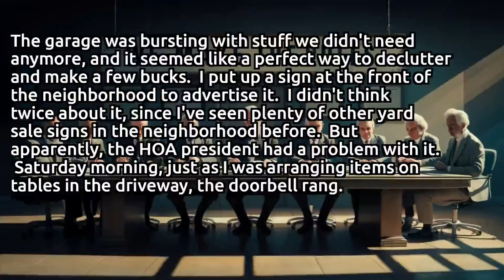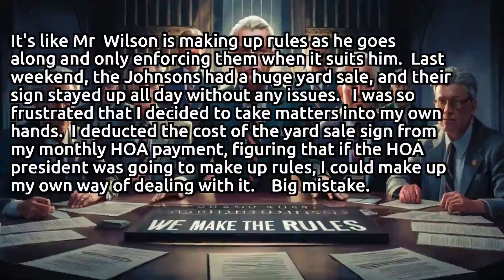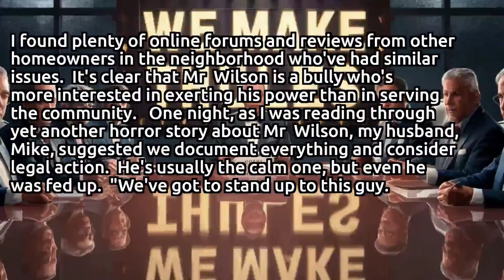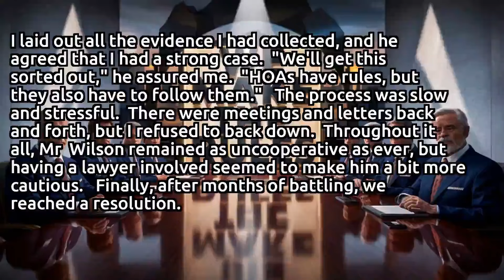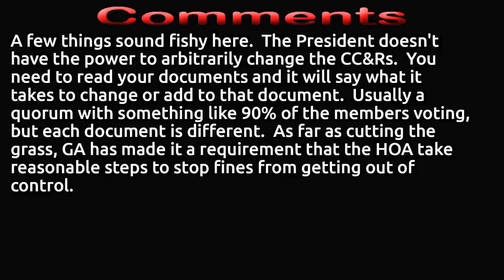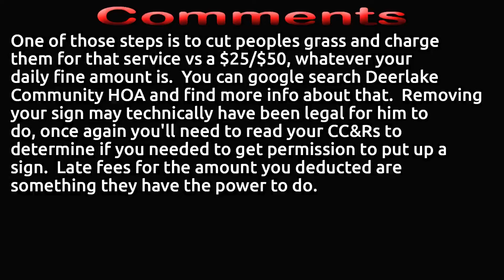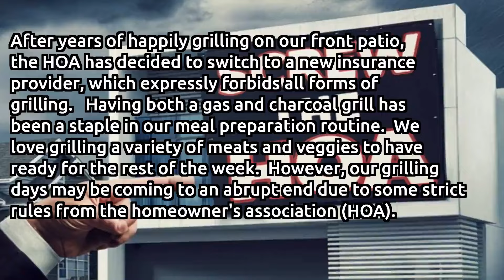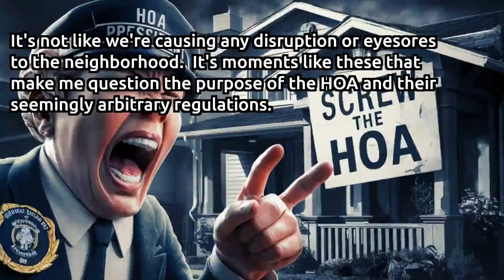📣 HOA Scandal Exposed: President Bans My Yard Sale with Fake Rules!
I still can't believe the drama I've been dealing with since moving to this neighborhood with an HOA three years ago. I’ve always tried to mind my own business, but it seems like there’s always something going on. The latest issue is with the HOA president, who’s been taking it upon himself to make up rules as he goes along.

A few weeks ago, I decided to have a yard sale. The garage was bursting with stuff we didn’t need anymore, and it seemed like a perfect way to declutter and make a few bucks. I put up a sign at the front of the neighborhood to advertise it. I didn’t think twice about it, since I’ve seen plenty of other yard sale signs in the neighborhood before. But apparently, the HOA president had a problem with it.

Saturday morning, just as I was arranging items on tables in the driveway, the doorbell rang. I was greeted by the stern face of Mr. Wilson, the self-appointed guardian of the neighborhood. He was holding my sign. “Good morning,” I said, trying to be friendly despite the sinking feeling in my stomach.

“Good morning,” he replied curtly. “I’m afraid you can’t have this sign up. The rules are changing, and we can’t have yard sales anymore.”

I was furious. “What do you mean, the rules are changing? Since when? No one mentioned anything about this!”

He shrugged. “It’s for the good of the community. Yard sales bring in too much outside traffic and can cause issues. I’ve decided it’s best if we stop them altogether.”

Without another word, he turned and walked away, leaving me standing there, stunned and fuming. Not only did he take it upon himself to remove my property, but he also claimed that the rules were changing without even notifying the rest of the neighborhood.

That afternoon, after the yard sale was over, I reached out to Mr. Wilson multiple times to ask about the new rules and why my sign was removed, but he ignored me. I sent emails, left voicemails, and even tried to catch him when he was out for his evening walk, but he always brushed me off or pretended not to see me.

To make matters worse, since then, I’ve seen multiple yard sales in the neighborhood, and the signs have been left alone. It’s like Mr. Wilson is making up rules as he goes along and only enforcing them when it suits him. Last weekend, the Johnsons had a huge yard sale, and their sign stayed up all day without any issues.

I was so frustrated that I decided to take matters into my own hands. I deducted the cost of the yard sale sign from my monthly HOA payment, figuring that if the HOA president was going to make up rules, I could make up my own way of dealing with it.

Big mistake. The next week, I received a message on Facebook from Mr. Wilson, but not to apologize or explain the new rules. No, he sent me a terse message saying that my payment was now late and that I would be charged late fees.

I was shocked. I had no idea that I was supposed to pay late fees, and I certainly hadn’t received any notification about it. I tried to reach out to him again, but my messages went unanswered. I even called the HOA office, but they said everything had to go through Mr. Wilson.

I've tried to reach out to the HOA president and the rest of the board multiple times since then, but I’ve been ignored. I’ve sent emails, left voicemails, and even tried to attend a board meeting, but no one will respond to me. It’s like they’re trying to avoid dealing with the issue altogether.

I’ve paid my dues since then, but I’m still fuming about the whole situation. How can an HOA president just make up rules and enforce them selectively? And how can they charge me late fees without even notifying me?

I’ve tried to talk to my neighbors about it, but no one seems to want to get involved. They all just shrug and say that Mr. Wilson is a “good guy” who’s just trying to keep the neighborhood looking nice. But I know that’s not true. He’s abusing his power and taking advantage of his position.

In my frustration, I turned to the internet for advice. I found plenty of online forums and reviews from other homeowners in the neighborhood who’ve had similar issues. It’s clear that Mr. Wilson is a bully who’s more interested in exerting his power than in serving the community.

One night, as I was reading through yet another horror story about Mr. Wilson, my husband, Mike, suggested we document everything and consider legal action. He’s usually the calm one, but even he was fed up. “We’ve got to stand up to this guy. We can’t let him push us around,” he said.